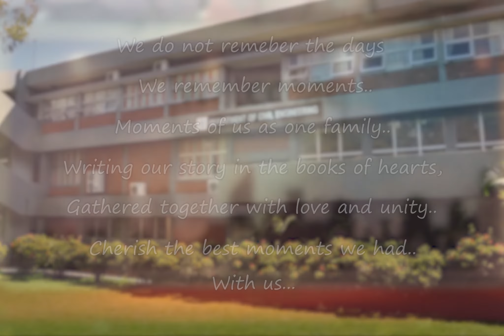Civil Engineering Society - University Of Moratuwa